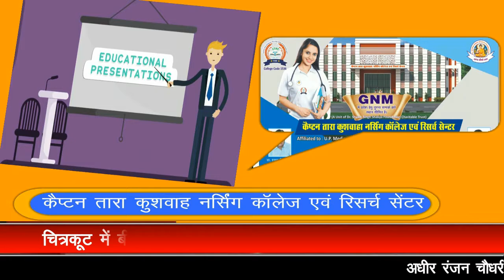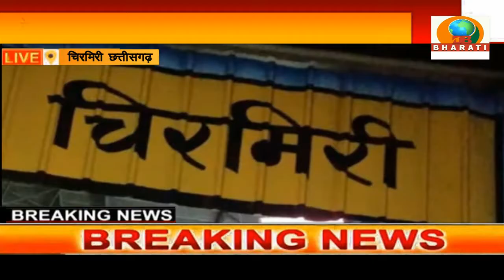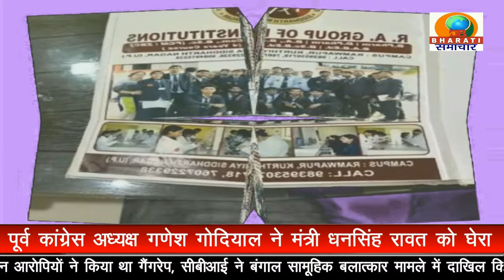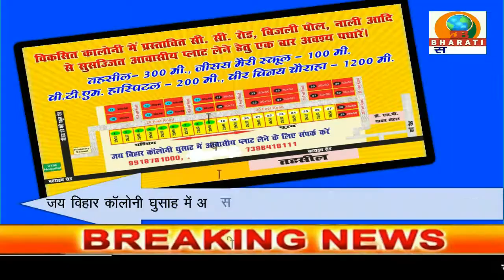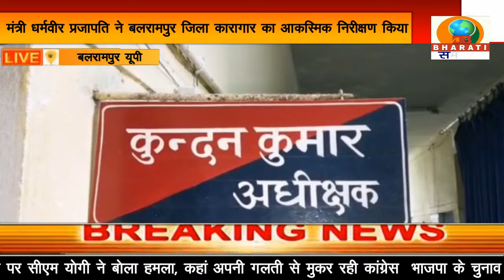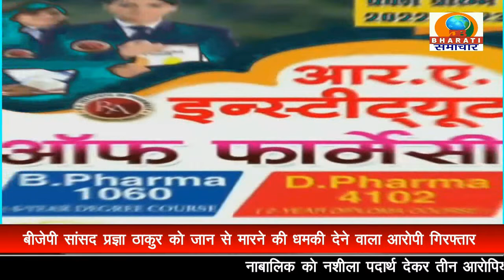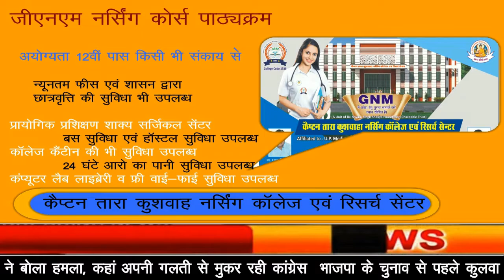UP BULLETIN/DB BHARATI SAMACHAR/ 01-08-22